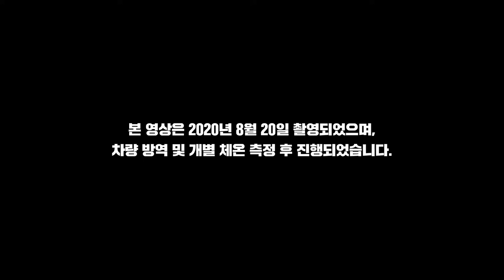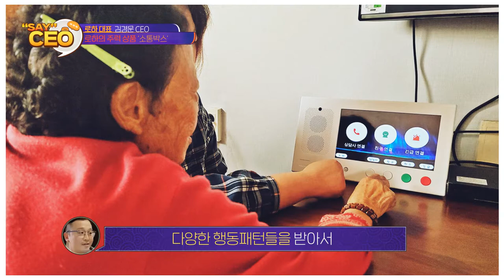고령화 시대에 목소리로 마음을 전하는 기업 '로하' | SAYCEO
점차 가속화되는 있는 고령사회의 진행 속 홀로 지내는 '홀몸 노인'의 증가
그리고 무연고 사망자가 증가하는 추세로 심각한 사회 문제가 되고 있다고 합니다.
이를 해결하고자 사업과 활동을 지속해오고 있는 회사가 있다고 합니다!
직원 평균연령 48세라는 어마어마한 스펙을 자랑하는 오늘의 회사!
노인 일자리뿐만 아니라 세상을 밝히는 사업을 하고 있는 '로하' 지금 바로 만나봅니다!

POINT. 소통박스를 이용하여 어르신들의 대화상대가 되어드린다?!
POINT. 60~80대 인턴분들이 회의를 주도한다?!

낙타 같은 기업을 꿈꾸는 '로하 김경문' 대표님과 이야기 나누어 보았습니다!